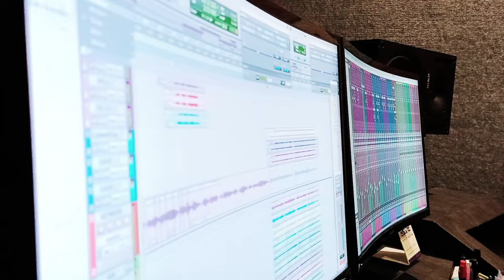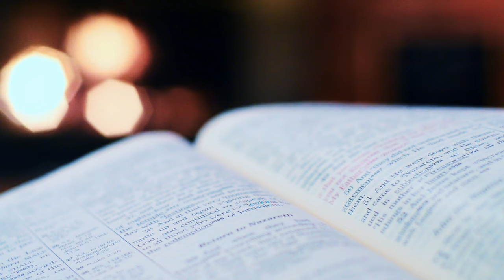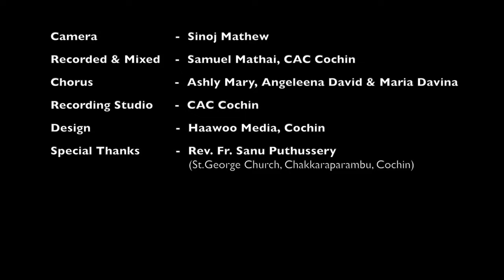Nadha Neeyennarikil | Satheesh Vinod | Jackson Arooja | Christian Devotional Song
YASHILA PRESENTS
NADHA NEEYENNARIKIL

Lyrics : Shibin George
Singer : Satheesh
Editor : Prince K Jose
Album Director : Saaju Ezhupunna
Camera: Sinoj Mathew
Recorded and Mixed : Samuel Mathai, CAC Cochin
Chorus: Ashly Mary, Angeleena David & Maria Davina
Recording Studio: CAC Cochin
Design : Haawoo Media, Cochin
Special Thanks
Rev. Fr. Sanu Puthussery
(St. George Church, Chakkaraparambu, Cochin)

Any illegal use or reproduction of this content from this channel will result in immediate legal action.